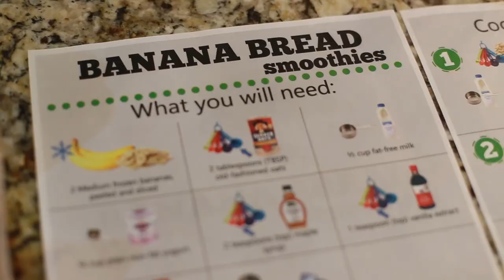Banana Bread Smoothie (Full Recipe) with Jacqui Denegri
How-to video for making banana bread smoothies. She also includes a bonus recipe!